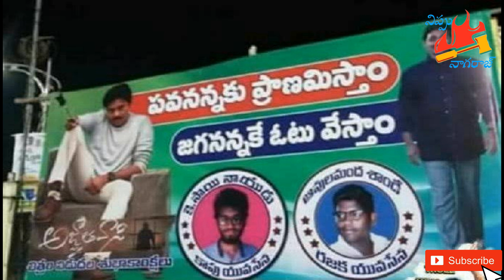పవనన్న కి ప్రాణమిస్తాం... జగనన్న కే ఓటేస్తాం | Nippu Nagaraj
Analysis on Why Chiranjeevi failed & Why Pawan Kalyan is failing